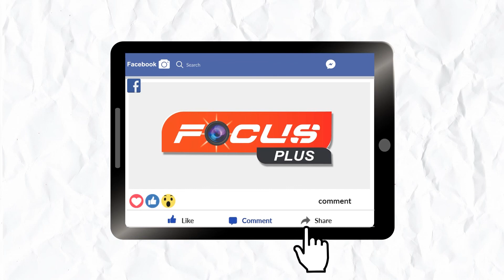ଦିବ୍ୟ ଅନୁଭୂତିର ଅନନ୍ୟ ଅନୁଭବ // ଅମର ବଚନ // ପ୍ରବଚକ-ପଣ୍ଡିତ ସୁଦର୍ଶନ ମିଶ୍ର